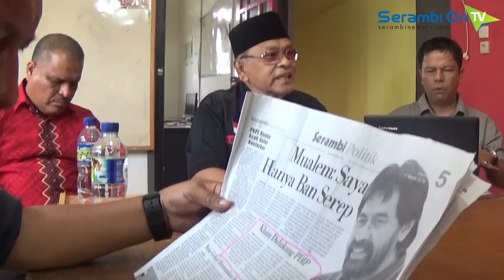PDIP Bantah Dukung Muzakir Manaf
SERAMBINEWSTV.COM, BANDA ACEH - Dewan Pimpinan Provinsi Partai Demokrasi Indonesia Perjuangan (DPP PDIP) Aceh membantah klaim Muzakir Manaf, terkait dukungan pada Pilkada 2017.

Bantahan disampaikan ketua DPP PDIP Aceh, Karimun Usman, melalui sebuah konfrensi pers, di Sekretariat DPP PDIP Aceh, kawasan Batoh, Banda Aceh, Kamis (17/03/2016) siang.

Karimun yang ikut didampingi Sekjen Rifky Tajuddin dan Wakil Ketua Bidang Organisasi T Sulaiman Badai, menyebut bahwa partai berlogo banteng itu belum menyatakan dukungan bagi siapapun.

Menurut Karimun, dalam memberikan dukungan, PDIP akan melakukan survey terlebih dahulu.

Seperti diberitakan, usai meresmikan pengurus Saudara Mualem, di Aceh Singkil, sejumlah wartawan juga menanyakan tentang kebersamaan Mualem dengan Guruh Sukarno Putra, Anggota Komisi X DPR RI dari Fraksi PDIP, sejak beberapa hari terakhir.
Mualem mengatakan, dia disokong PDIP sebagai bakal calon gubernur Aceh dalam Pilkada 2017 nanti.

Walau tidak ada kursi di DPRA, namun seperti diketahui, PDIP merupakan partai penguasa, yang mengusung Presiden Jokowi. Partai ini dipimpin oleh Megawati Soekarno Putri, yang tak lain merupakan kakak dari Guruh Soekarno Putra.